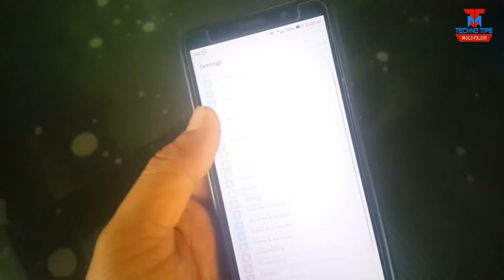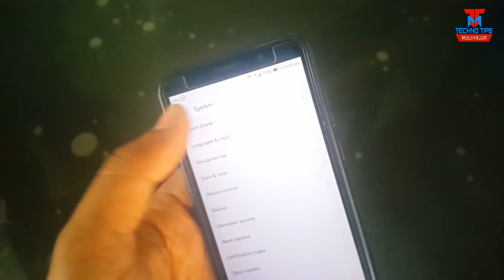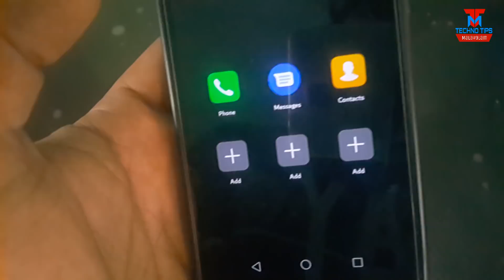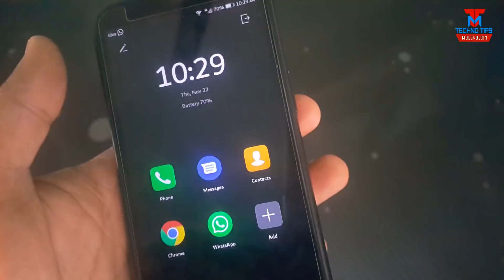ഇനി ഫോണിലെ ബാറ്ററി തീരത്തെയില്ല | How to Save Battery Life in Android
How to save battery Life in android - Increase android internal storage | Increase Battery Backup - Malayalam

App Link ►

Tips and tricks malayalam
Technotips malayalam